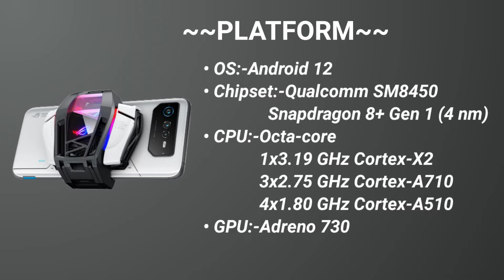Asus ROG Phone 6 Pro // REVIEW // Tech Banner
Asus ROG Phone 6 Pro price in india
Asus ROG Phone 6 Pro ultimate
rog phone 6 pro unboxing